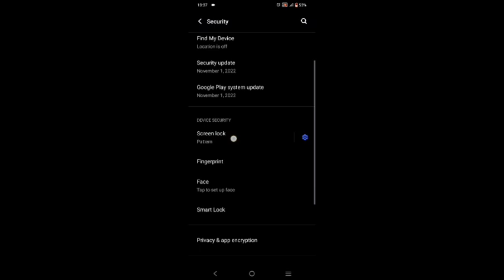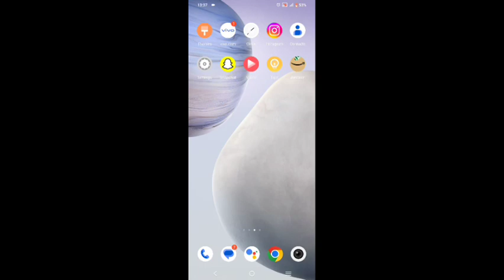Vivo y21g remove pattern lock,how to remove pattern lock in Vivo y21g